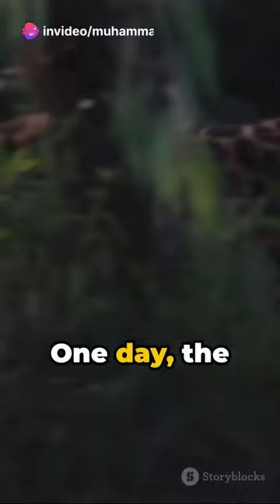The Leopard and the Tortoise